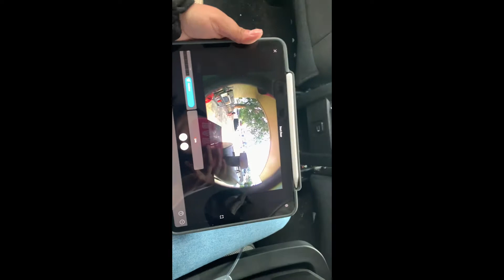Story Time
In this video I will tell you guys how our baby Madison came in this world. I hope you guys enjoy story time!!